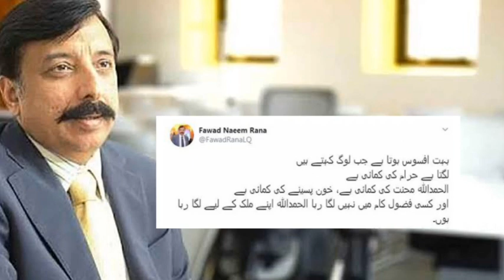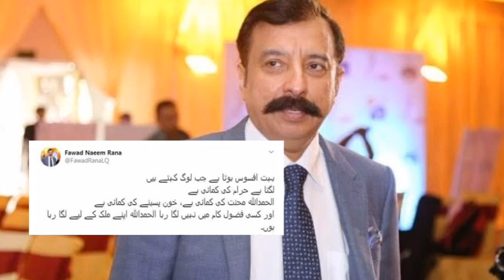Fawad Rana wins hearts today with big tears of joy saying every true Pakistani must see